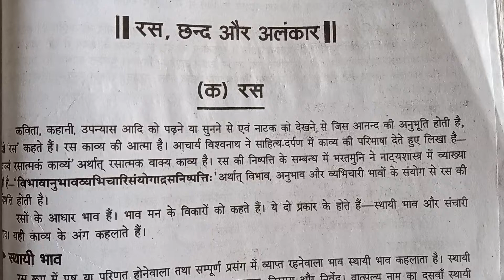Hindi Vyakaran Class12|part3|Has ras|हास रस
Hindi vyakaran class 12  has ras
Karun ras
हास रस कक्षा -12
Hindi Vyakaran Class 12 part 3
  करुण रस की परिभाषा व उदाहरण

In this video we will study about has ras class 12